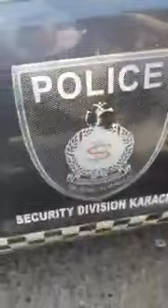پاکستانی گلوکار فخر عالم کی گاڑی کو پولیس موبائل نےہٹ کیا پھر دیکھیں کیا ہوا